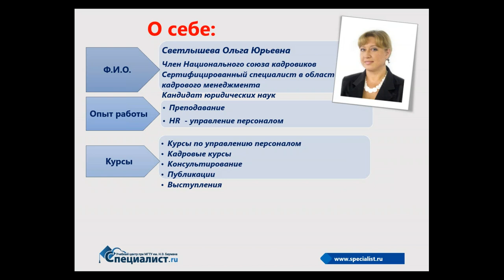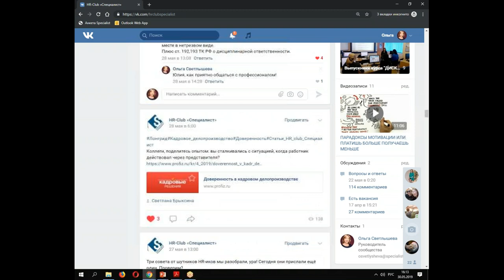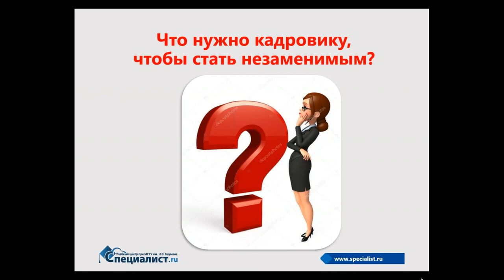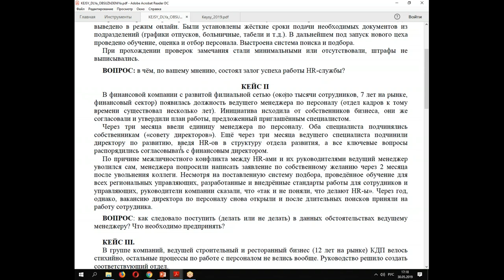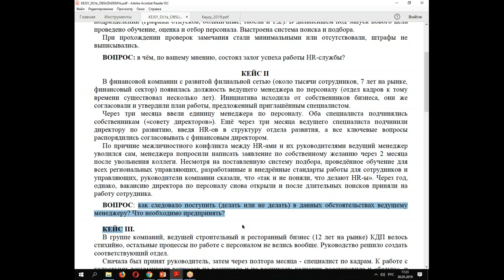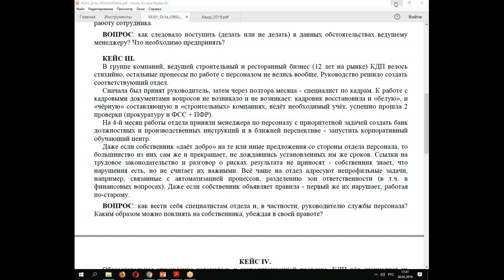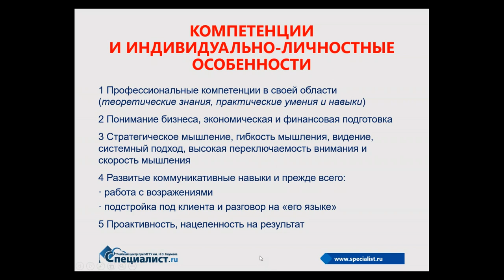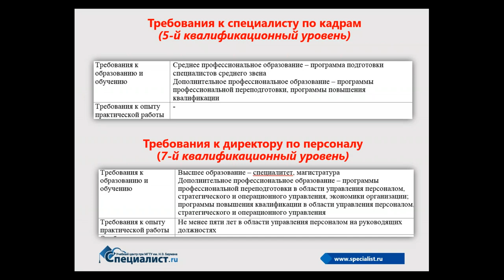Круглый стол: как кадровику стать незаменимым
Центр «Специалист» при МГТУ имени баумана предлагает вашему вниманию видеозапись круглого стола для кадровиков, где ведущие профессионалы отрасли делятся секретами мастерства.

Приглашаем вас на курсы кадрового дела в центр Специалист при МГТУ имени Баумана:

- Менеджер по персоналу. Уровень 1.
- Менеджер по персоналу. Уровень 2.
- Кадровая работа в современной организации в 2019 г. Уровень 1. Процедуры оформления трудовых отношений
- Кадровая работа в современной организации в 2019 г. Уровень 2. Организация кадрового делопроизводства
- Кадровая работа в современной организации в 2019 г. Уровень 3. Внутренний аудит кадровых документов
- Кадровая работа в современной организации в 2019 г. Уровень 4. Подготовка к проверке Государственной инспекции труда
- Кадровая работа в современной организации. Уровень 5.
- Практикум по кадровому учету 2019. Разбор ситуационных задач